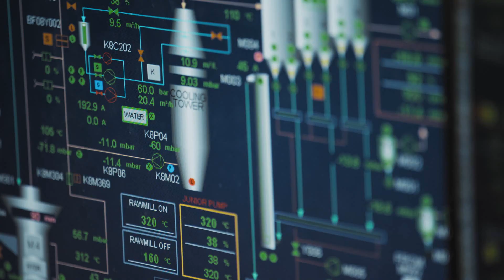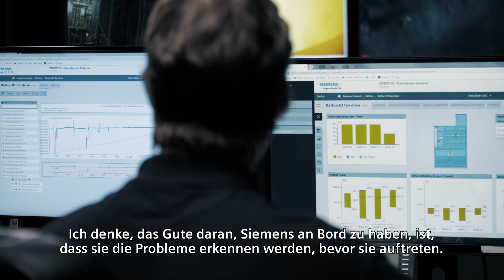Hanson Cement Ketton England - Partner für eine erfolgreiche Zukunft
Bei Hanson Cement in England führt der Weg zum Erfolg über Investitionen in zuverlässige, energieeffiziente Antriebssysteme und eine langjährige, zukunftsorientierte Partnerschaft mit Siemens (Kundenreferenzvideo).